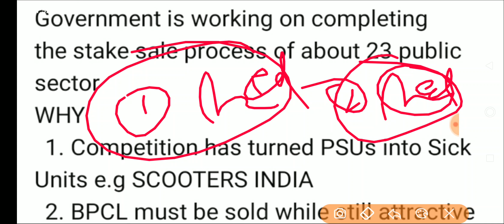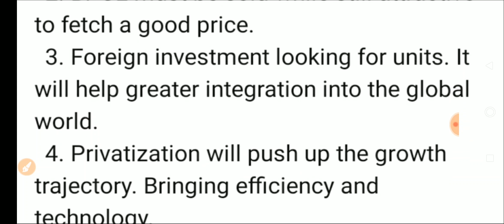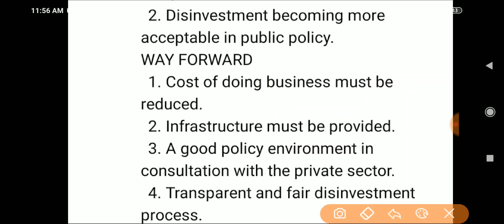New education policy-public disinvestment-Radio analysis-1aug2020